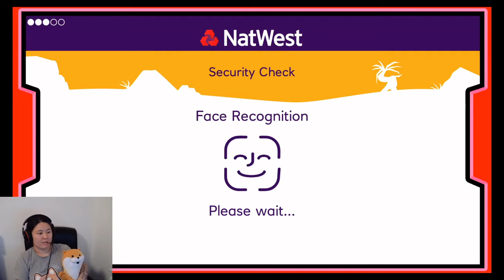Island Saver CUTE FREE Switch game on e-shop! Recorded stream pt 1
Hey! Jen and Kawauso here, first video ever! Please forgib the amateur production, I am learning the softwares. This is a recorded stream I did a few days ago on the game Island Saver by NatWest, it's a super cute, fun, educational game that is FREE! Yes, FREE on the e-shop, go and download it and play it!
I am so sorry I couldn't fix the popping in the video, I didn't realise there was an issue until I played it back, please forgib I have found a fix for it so the future vids will be better! Promise!
Hope you guys like the vid, feel free to leave a comment, please give me a thumbs up if you liked the video and don't forget to subscribe and hit that bell for more derpy wholesome content!
PS. Trump bot sucks!!!